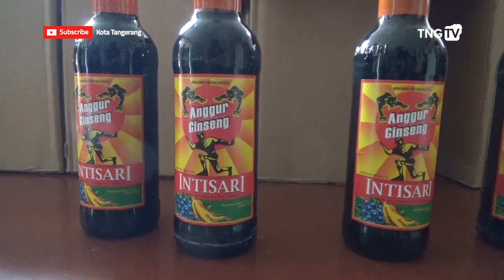Tramtibum Ciledug Sita 247 Botol Minuman Keras [TangerangTV]